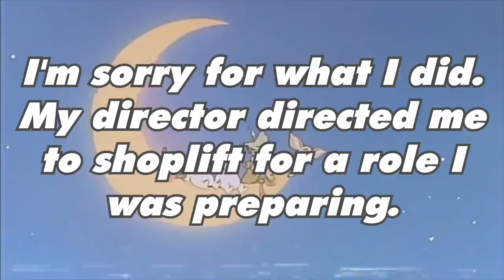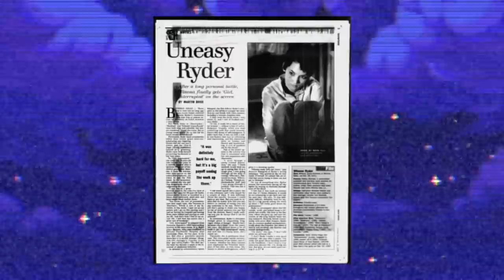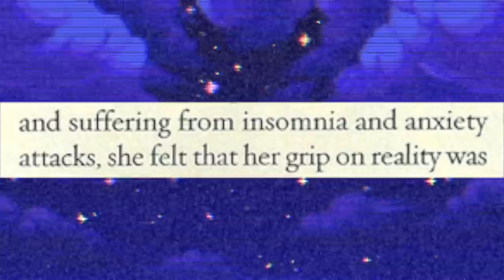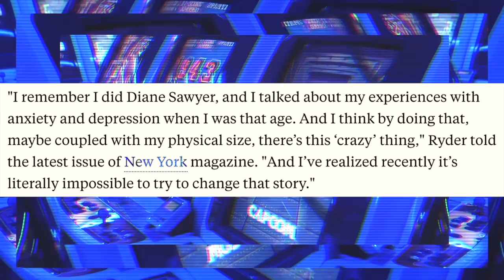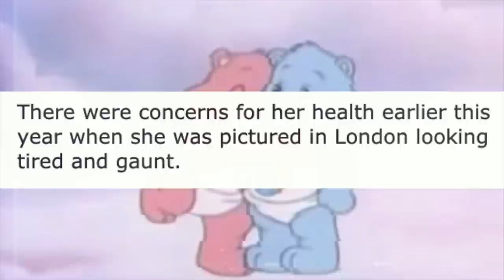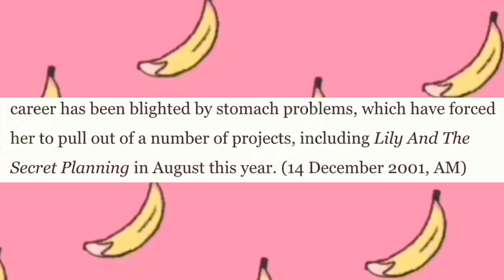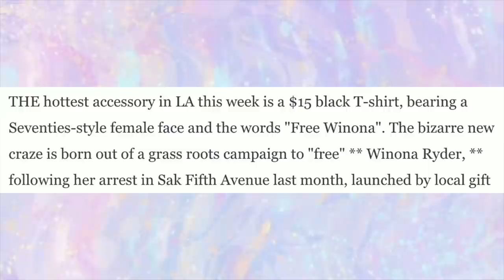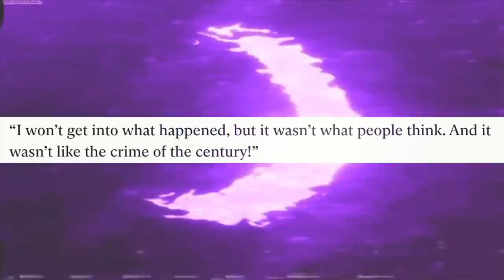Iconic Pop Culture Moments: Winona Ryder's Shoplifting Scandal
POPICANA

POP MUSIC. POP CULTURE. POP LIFESTYLE.

POPICANA IS THE ULTIMATE DESTINATION FOR EVERYTHING POP.

On the 12 December 2001, Winona Ryder was arrested outside Saks Fifth Avenue when she as caught stealing over  $5,560 worth of merchandise, including a cashmere Marc Jacobs sweater worth $760, various hair adornments worth about $600, several pairs of socks, including a cashmere pair from Donna Karan worth $80, all hidden inside two shopping bags and a garment bag. Security had followed her movements on cameras for about half an hour as she went from one boutique to another, twice going into a fitting room to clip sensor tags off some of her items. As soon as she walked out the Saks doors, security guards ran her down, brought her back in and she allegedly said: I’m sorry for what I did. My director directed me to shoplift for a role I was preparing.